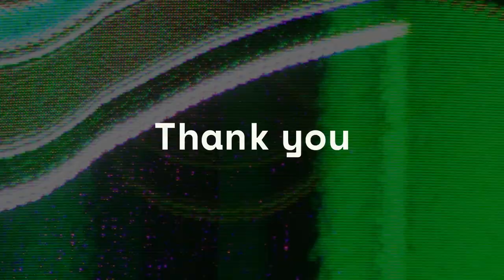CCIT X Steven Goudy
Join us for an insightful conversation with Dr. Steven Goudy, MD, MBA, FACS, as we delve into the inherent challenges and opportunities in fostering innovation among doctors. Dr. Goudy, Director of Pediatric ENT and Vice Chair of Research at Children's Healthcare of Atlanta, as well as Co-Director of the Emory Innovation Certificate Program, shares his expertise on cultivating a culture of innovation among medical professionals. Discover the unique journey of doctor innovator-entrepreneurs and gain valuable insights into the intersection of medicine and entrepreneurship. Don't miss this engaging discussion on the dynamic landscape of healthcare innovation!